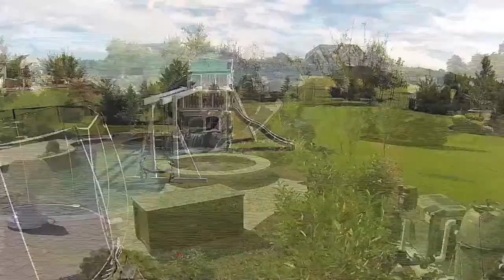Jarrette Atkins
I am an Creative director and icreate, web design, advertising design, video and photography... all out marketing and branding